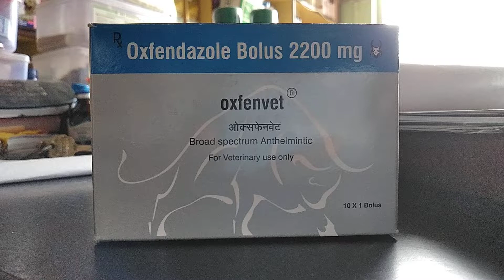OXFENVET - OXFENDAZOLE BOLUS 2200MG - INDIAN IMMUNOLOGICAL (IIL COMPANY) - VETERINARY MEDICINE